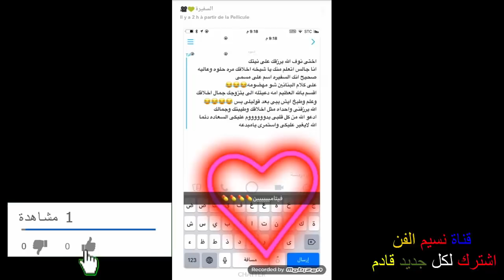نوف عمر ترد على السيدة التي دعت عليها بسبب دخولها الملعب رفقة نصره الحربي في لقاء الاهلي